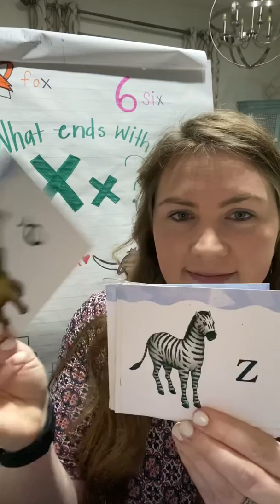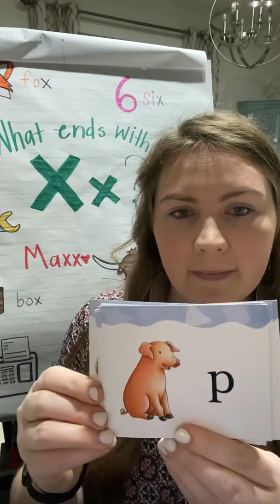Saxon Card Deck